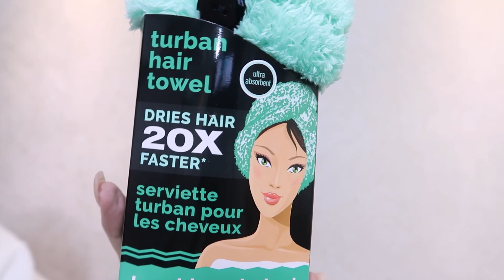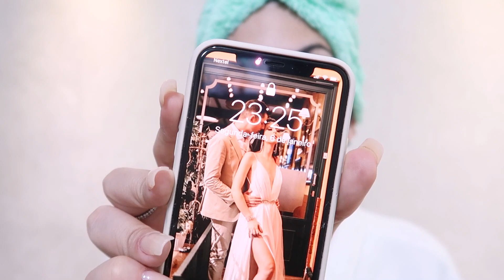TOALHA MÁGICA SECA CABELO | SERÁ QUE FUNCIONA?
Finalmente vim testar a Toalha mágica seca cabelo, e ver se funciona mesmo ou não.